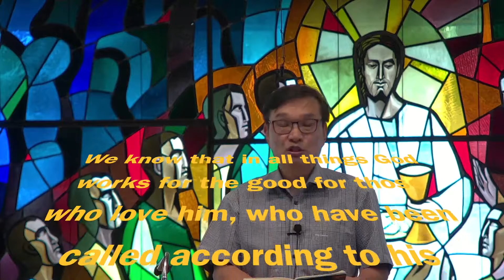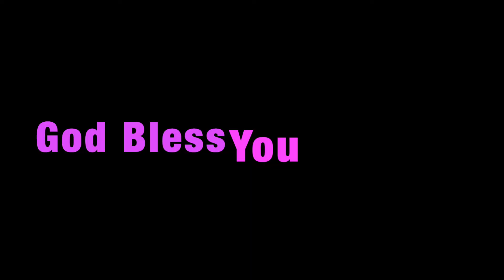E Message from Hackensack UMC, Sept 14, 22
Weekly Message, Hackensack United Methodist Church
9-14-22
Weekly Reflection HUMC